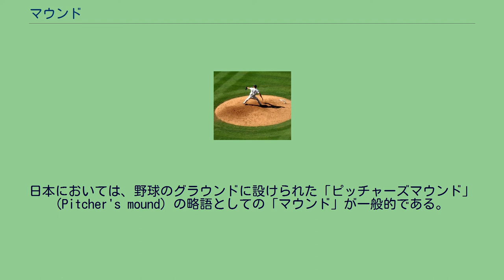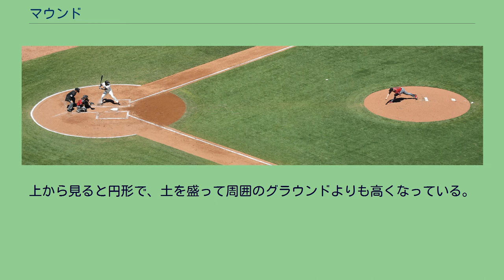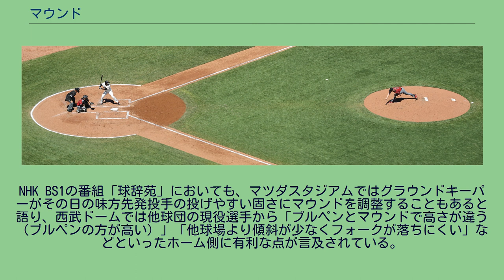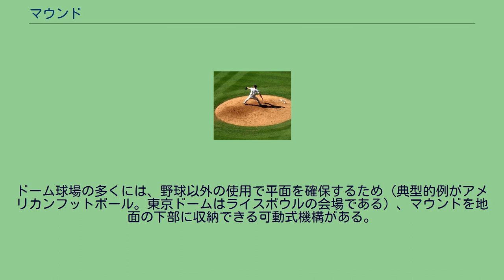マウンド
マウンド (Mound) は、土、砂、礫、石などを人工的に積み重ねた小さな山 (Mountain) や丘 (Hill) になった盛り土であるが、塚が意味合いとして一番近く、土塁や古墳 (Kofun) 、墳丘墓 (Tumulus) なども日本では「塚」という。
英語圏では、墳丘墓や遺跡の塚状の土木構築物もしくは建造物の土台としての盛り土などを指し、用途を特定しない場合も多い。
例えば先コロンブス期の北米では、アデナ文化、ホープウェル文化、ミシシッピ文化などが繁栄し、多くの墳丘墓や塚状の土木構築物を残した。
これらの文化の担い手たちは、「マウンドビルダー」(w:Mound Builders) と呼ばれた。
世界遺産にもなっているイリノイ州、カホキアにあるモンクス・マウンドは、その好例として挙げられる。
日本においては、野球のグラウンドに設けられた「ピッチャーズマウンド」(Pitcher's mound) の略語としての「マウンド」が一般的である。
本項で解説。
マウンドから投球する投手 マウンド（右）とダートサークル（左） マウンドとは、野球において投手が投球する区域のことである。
上から見ると円形で、土を盛って周囲のグラウンドよりも高くなっている。
中央には投手板（ピッチャーズプレート、ラバーとも）と呼ばれる白色の板が埋め込まれている。
なお、投手の「登板」という語はこの投手板の位置につくことに由来する。
野球に類似した競技であるソフトボールにはマウンドはなく、ピッチャーズサークルと呼ばれる平坦な円形の区域の中に投手板があり、そこから投球する。
直径18フィート（5.4864m）の円形に土を盛り上げた構造で、高さは10インチ（254mm）と決められている。
俗にお碗を伏せたような形と言われる。
マウンド中央に埋め込まれた投手板は横24インチ（609.6mm）、縦6インチ（152.4mm）の長方形で、本塁の五角形の先端から投手板の本塁側の縁までの距離は60.5フィート（18.4404m）である。
投手の投球動作の際には、足が投手板に触れなければならない。
投球練習場（ブルペン）では、マウンドはスペースの節約のため円形ではなく横長（蒲鉾形）になっている。
一般的にマウンドがより近く、より高くなれば投手は投球に角度とスピードをつけることができる（上から投げ下ろす）ため物理的に有利であるが、19世紀においては投手が投げる長方形の区域が設定されているだけで、マウンドは存在しなかった。
19世紀後半、投球ボックス内に土が盛られるようになったことを受けてメジャーリーグにおいて投手が優位になり過ぎないよう、1893年にマウンド上（または投球ボックス内）に投手板を設置することがルール上明記された。
以後、投球技術の向上に伴いマウンドの高さについて次のようにルール改訂がなされている。
また、本塁からマウンドまでの距離も1881年に従来の45フィート（13.7m）から50フィート（15.2m）に変更され、現在のような60.6フィート（18.4m)に変更されたのは1893年のことである。 1968年、メジャーリーグでは「投手の年」と呼ばれるほど投高打低が進んだことからマウンドを低くするルール改訂がなされ、現在に至っている。1968年の投手の防御率は、ボブ・ギブソンの1.12（1920年以降のライブボール時代で最高）をはじめ、1点台が7人もいた。
なお、日本のプロ野球（NPB）における同様のルール改訂は1988年に行われている。
マウンドの傾斜については1フィートにつき1インチの勾配をつけるとされているが、実際にはマウンドの中心に投手板が位置しないため均等な勾配にならないほか、野球場建設の際にそれほど精密に測っているわけでもなく、整備状況によっても微妙にルールとの違いが出る。
また、投手が自らの投球動作を行いやすくするために、マウンドの土をスパイクシューズで均したり削ったりすることでもルールとの差が生じる。
マウンドに用いられている土の材質も野球場によって違うため、投手によっては特定の野球場のマウンドに対する得手・不得手もあるといわれている。
また、古くから球場ごとにホーム側とビジター側との環境に差があることも多く、東京ドームやナゴヤドーム、明治神宮野球場などいくつかの球場でビジターのブルペンが実際のマウンドの傾斜・固さと違う、といった不満の声が出ることも少なくない。
NHK BS1の番組「球辞苑」においても、マツダスタジアムではグラウンドキーパーがその日の味方先発投手の...